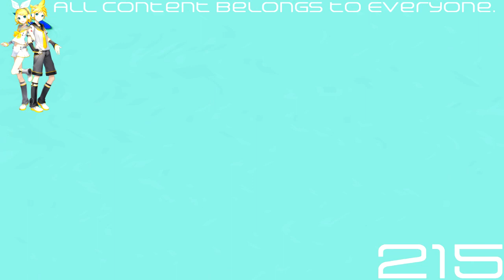(REQUESTED) [Rhythm Heaven Fever] ~ Remix 10 (Perfect) in Chorus Chorded